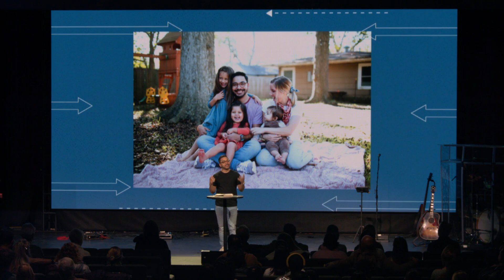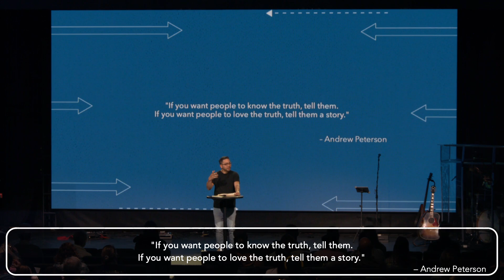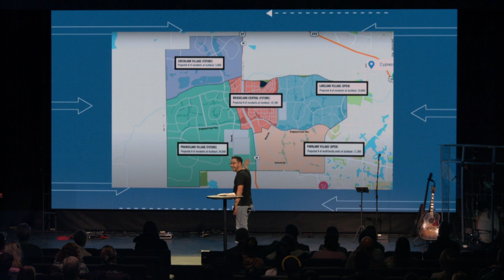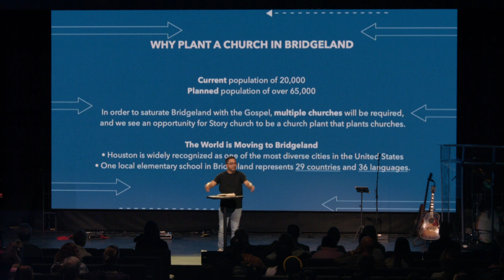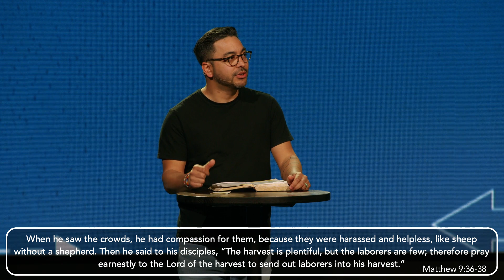Planters of Hope // First Things First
WELCOME HOME!